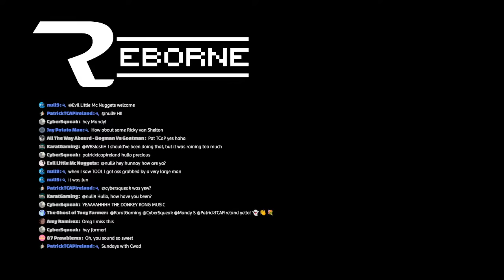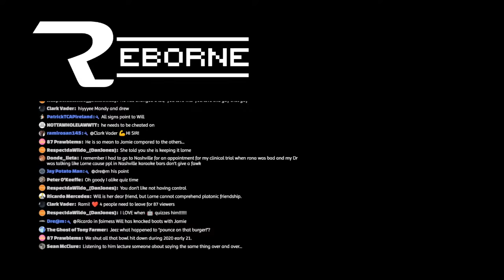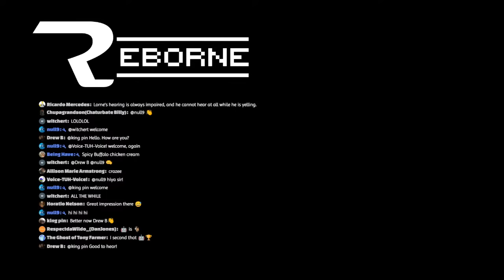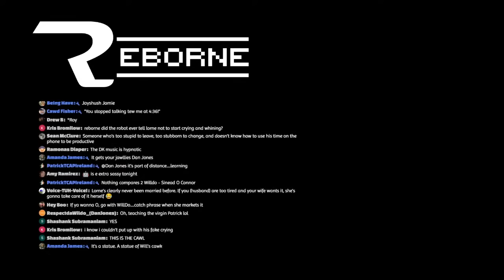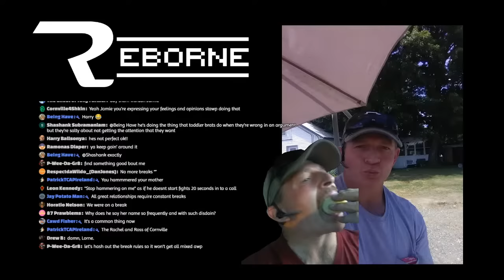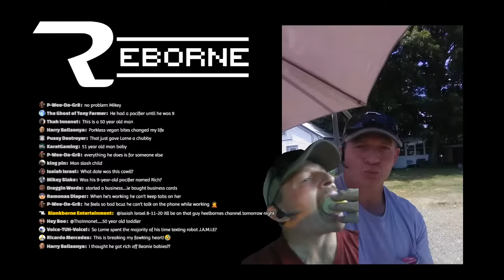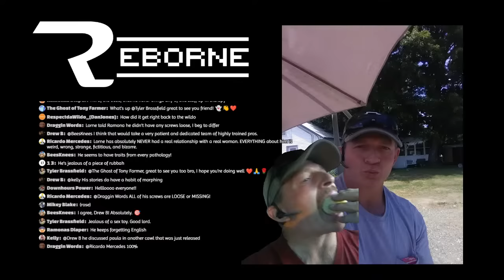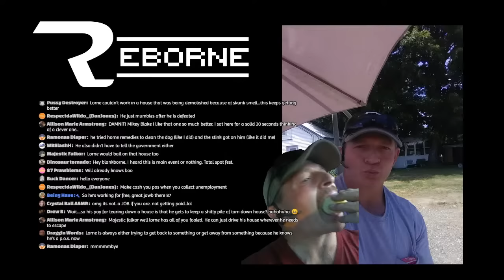Sundays with Cawd - Yancy